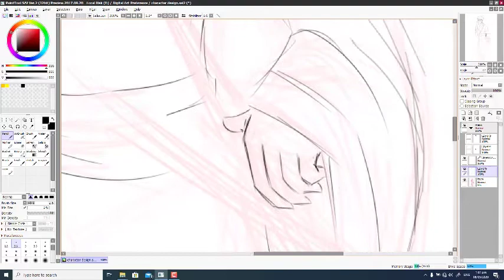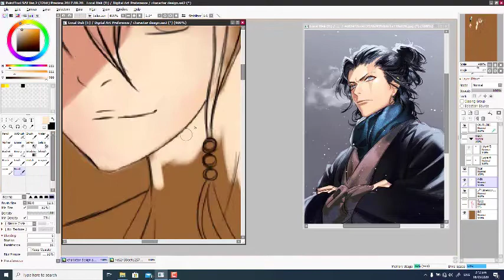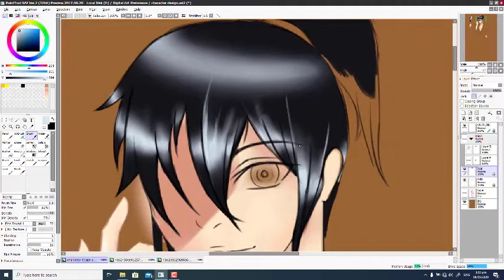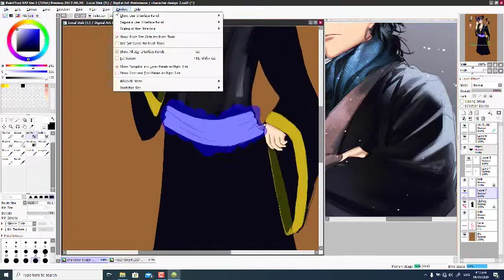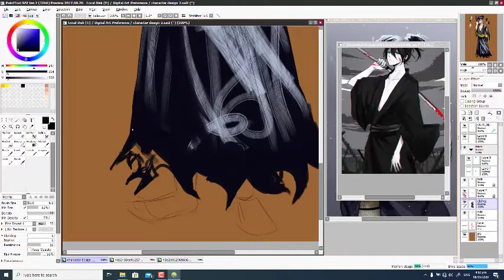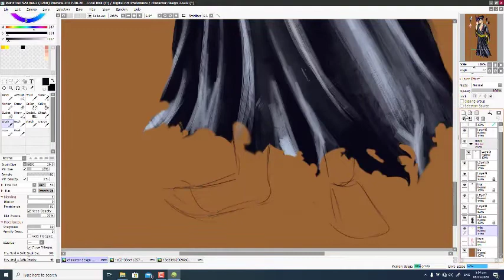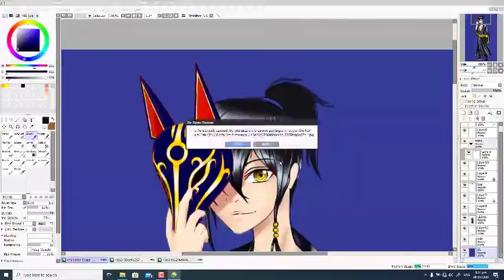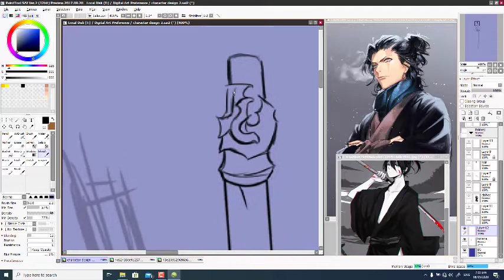My Own Version Of Demon Slayer Hashira of the Ookami Clan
This is my first speed paint  there are lots of fails but ill do better next time :)